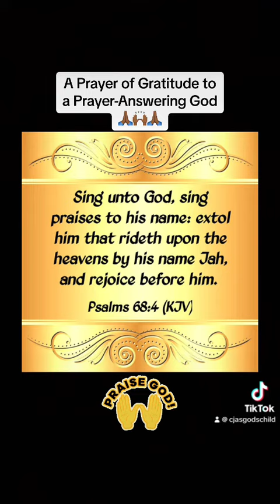A Simple Prayer 🙏🏾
Good day my beloveds🤗🙏🏾
We can pray long or short prayers, depending on the situation, need, or conditions (environment, space, time…).

The key thing to do is always talk to God our father. This is a simple prayer of gratitude. May your heart be blessed, as you/we make praying a habitual practice.

God bless you. Be safe & well! ❤️

I am a humble child of God who has been blessed to bless others🙏🏾🤗💗

This Youtube Channel is dedicated to exalting the Almighty God, vlogging, while travelling, encouraging people, & sharing the word of God. The word of God has taken me safely through many trials. God can use His words to do the same for you.

CJASVI Family’s Mission Statement:
"Our mission is to create a transformative digital space that uplifts spirits, educates minds, entertains hearts, and fosters a global community of curious minds. Through captivating content, we strive to inspire a deeper connection to the spiritual essence within, while providing insightful and entertaining travel information to fuel the wanderlust of explorers around the globe."

CJASVI Family’s Vision Statement:

"We envision a world where our YouTube channel becomes a beacon of inspiration and knowledge, transcending borders and cultures. Our vision is to be the go-to platform for those seeking spiritual upliftment and a virtual travel companion that opens minds to the beauty and diversity of destinations, with a primary focus on the enchanting landscapes and vibrant culture of Jamaica. Through our unwavering commitment to quality content, we aim to cultivate a global community bonded by a shared passion for exploration, growth, and enlightenment."

I speak on good governance, leadership, Jamaica’s potential, efucation, Artificial Intelligence, & share inspirational content

YouTube Teaching Channel: ​⁠ @dr.collettej-asmith

YouTube Executive Interviews: ​⁠ @conversationswithcollette8330

You’re all welcome to follow me on all platforms 🤗 God bless you.

About Collette:

Collette Smith was born in Kingston, Jamaica, but spent her formative years in St. Ann.

Collette who has been training Managers, Supervisors, and their teams for over seventeen (17) years, is the author of a number of books, which are available on Amazon in different formats to meet the needs of the market. The books are below.

A Closer Walk With God:

Governance Public Debt Nexus

The Art of Effective Leadership:

ENJOY YOUR SINGLENESS

Love you ❤️